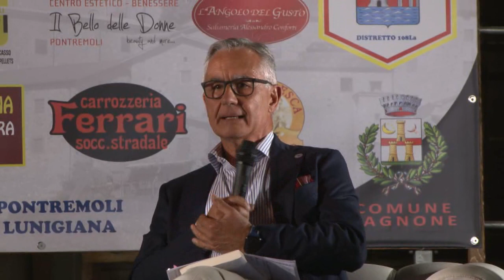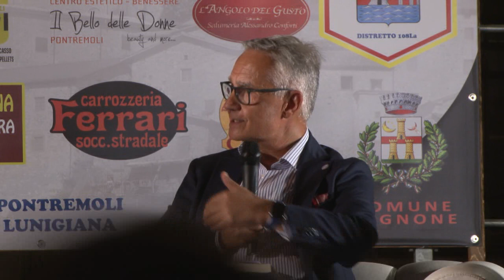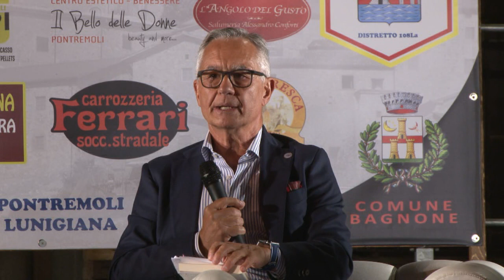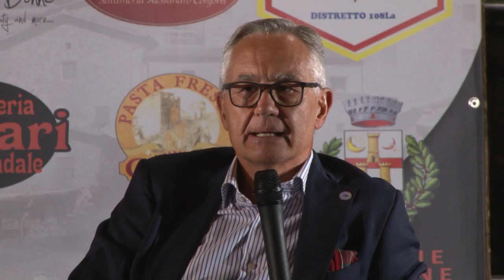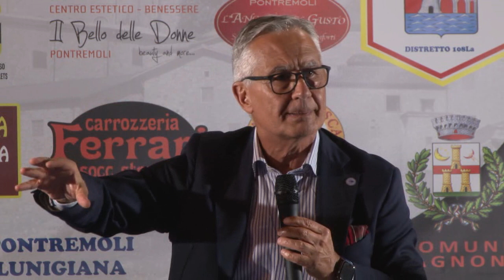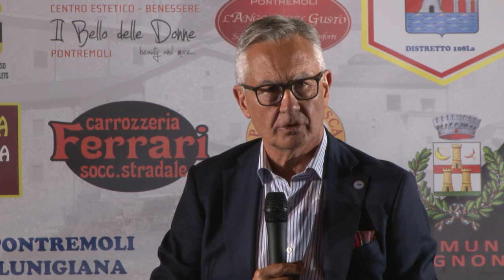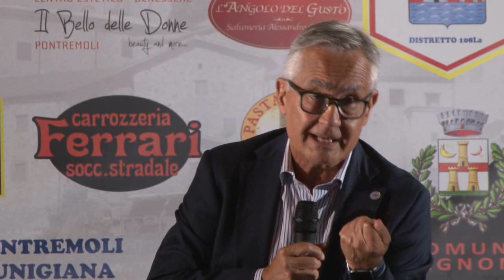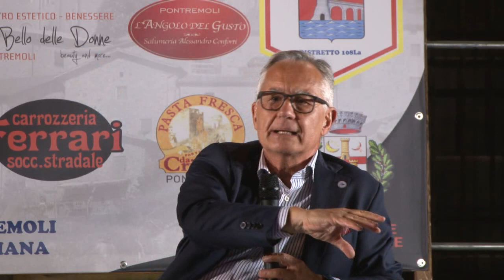Luciano Garofano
Incontri nel salotto d'Europa 2019 Luciano Garofano, Edoardo Mori, Raffaele Sollecito "La Falsa giustizia - La genesi degli errori giudiziari e come prevenirli"